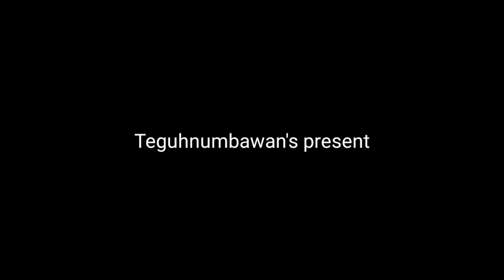describe people, object and place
Untuk video bisa diberi judul describing object, people, and place,

Hashtag seperti biasanya ya..